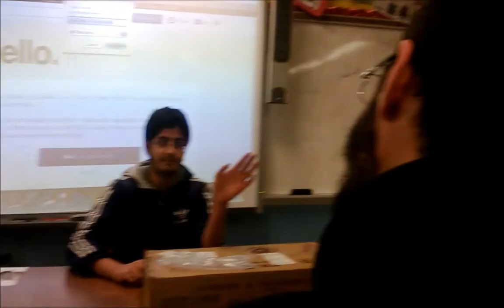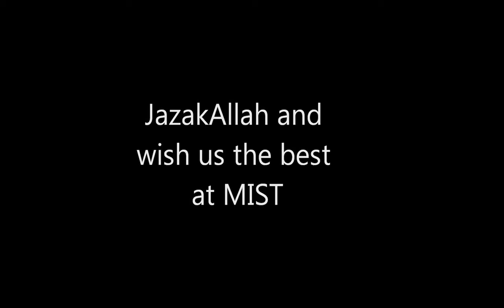Francis Lewis MIST Spirit Film